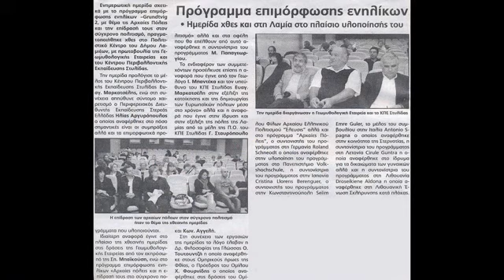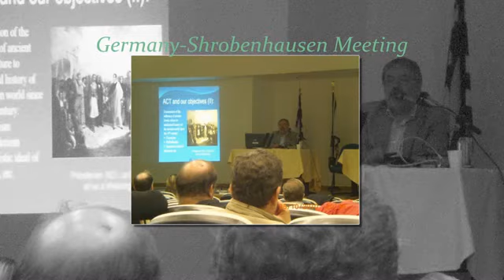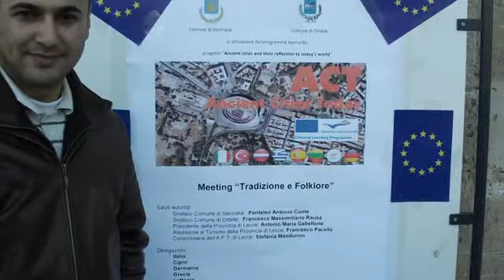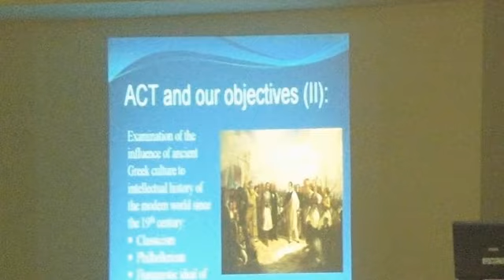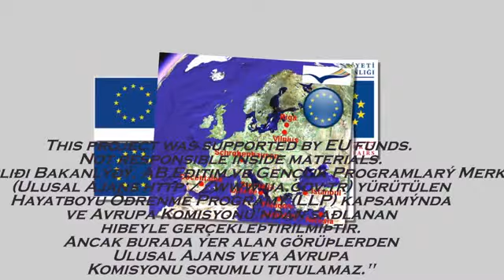act project partners meeting all countries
"Ancient cities and reflections today's world"EU Grundvig project outcome photo album